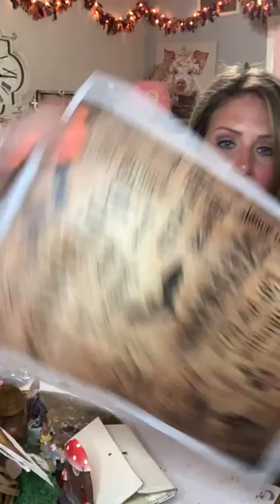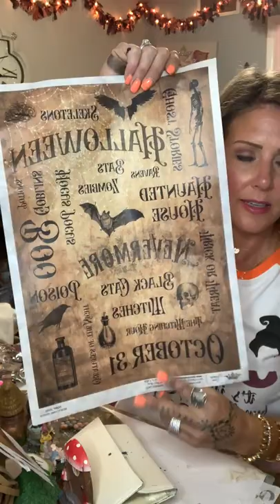witch hat and cauldron halloween makeover